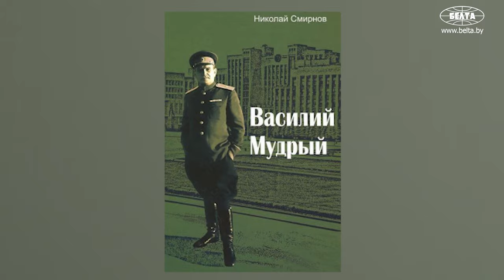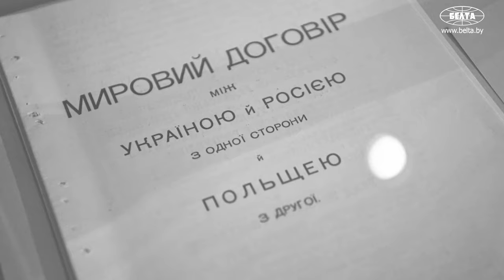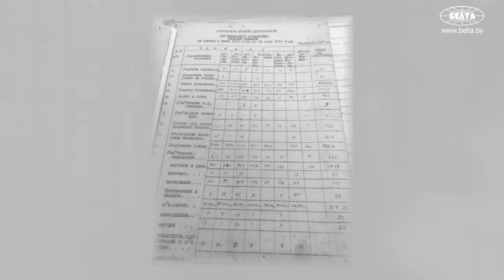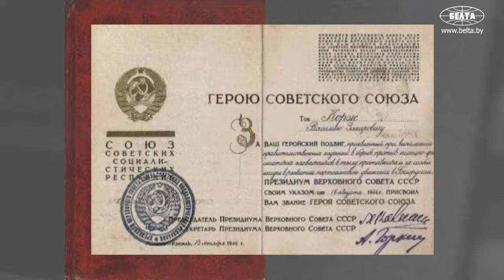Спецбюро НКВД, отлов полицаев и любовь к правде // ВАСИЛИЙ КОРЖ: Не надо обижать мужика! | ХРОНИКИ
Что белорусские партизаны делали в Испании? Как СССР боролся против польских осадников в Западной Беларуси? За что командира партизан задержал НКВД? Как полицаев переманивали в партизаны? Ответ на эти и другие вопросы ищите в документальном проекте БЕЛТА "Хроники".

00:00 Сотрудника НКВД арестовали в Слуцке! В чём подозревали после работы в Испании?

01:23 "Может, и случайность, но она имела большие последствия!" // Почему отпустили через месяц?

02:18 "С раннего детства все работали на земле!" // Про сложные времена и помещиков;

03:30 Революция в 1917: назначили командиром!

04:18 Считали людьми второго сорта! Как оказался в польской армии? // Рижский мир и раздел Беларуси;

05:11 "После стычки с офицером бросает часть!";

05:45 Партизаны против польских осадников! // Спецбюро НКВД;

07:09 Огромная сеть партизан в Польше! Сколько у них было оружия?

07:55 Боролся с испанским фашизмом в 1936 году! // Первый опыт военных действий;

08:44 "Был своеобразным правдорубом!" // Попал под пик репрессий?

09:31 Первый партизанский отряд: у командира была снайперская винтовка!

10:58 "Население в панике, войска в панике!" // Первый бой с фашистами: немцы были в шоке!

12:53 Всё добывали своим трудом! // Сложные бои в 1941 году;

13:51 "Не нужно обижать мужика!" // Василий Корж про крестьян;

14:23 "Попроси, но не надо грабить!" // Расстреливал за жестокое обращение с мирными!

15:33 Партизаны отбивали награбленное и возвращали крестьянам!

16:07 Хитрый план по отлову полицаев! Что делали с перебежчиками?

17:50 "Какой ты партизан, если сидишь в лесу?" // Разные подходы к подпольной деятельности;

18:36 Конфликт ГРУ и НКВД: кто лучше? // Григорий Линьков;

19:40 Линькову не понравилась тактика Коржа! Чем отличались планы?

21:14 Герой СССР! Кем работал Василий Корж после войны?

22:44 "Не вкладывался в общую канву!" // Почему не задалась военная служба?

23:56 Поднял родную деревню из руин! // Колхоз в Хоростово;

24:50 "Колхоз за несколько лет стал миллионером!";

25:04 "Что же заставляет вас так врать на всю Белоруссию?" // Жёсткая критика книги о партизанах;

26:06 Старые обиды партии: в чём сознался Пономаренко?

28:05 "Человек хлеба и ружья": его именем назвали школы и улицы!